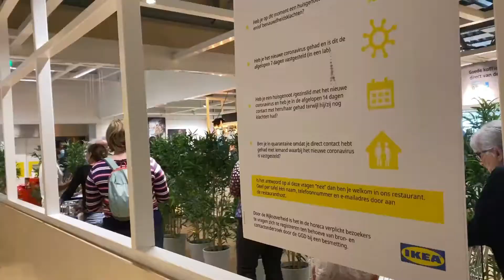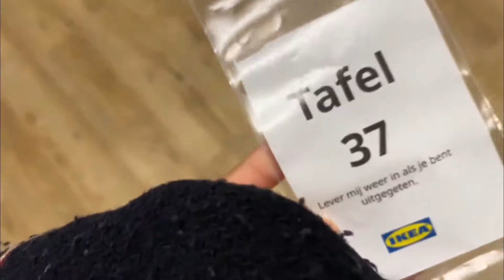wandering around ikea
i went to ikea with my sister for the afternoon, as always returning with more stuff then i intended to..

ˏˋ♡｡⋆faq
name: nadia
age: 18
birthday: feb 1, 2004
ethnicity: dutch & togolese
location: the netherlands
camera: nikon d5600 & iphone 11
editing: filmora X